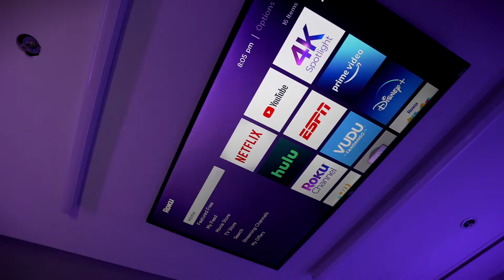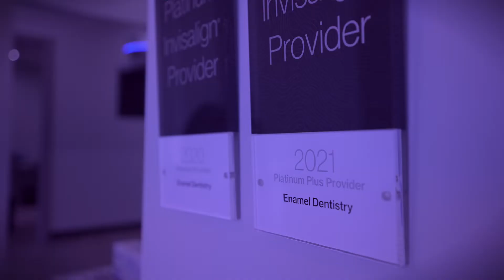Enamel Trailer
Comfort. Fun. State-of-the-art technology. High-quality care. We always knew it could be different. See how Enamel Dentistry is redefining the industry.